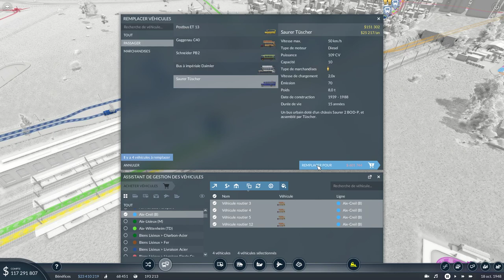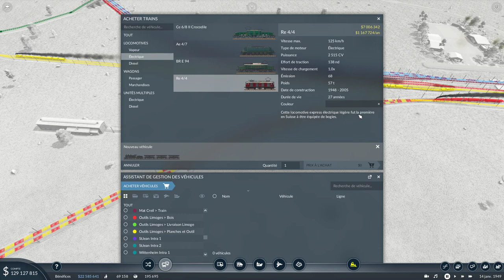Tunnel Creil-Aix et les 100 Millions | Retour à Limoges ép.20 | TRANSPORT FEVER 2 gameplay fr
Transport Fever 2 est un des jeux que j'attendais le plus en 2019. On démarre une partie en mode libre et je vous explique les nouveautés de cette suite. Dérouler pour plus d'info ! 👇

Let's play de Transport Fever 2, le jeu de gestion et de transport développé par Urban Games. Le jeu sort le 11 décembre et sera en français pour la sortie.

Ceci n’est ni un guide, ni un tuto, ni un test. Mais on va voir comment gagner de l'argent dans Transport Fever 2.